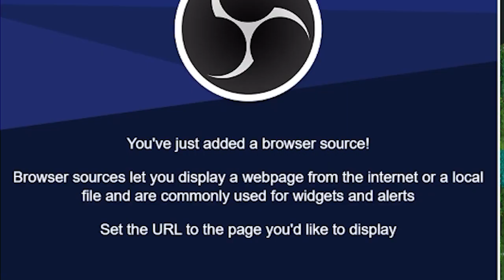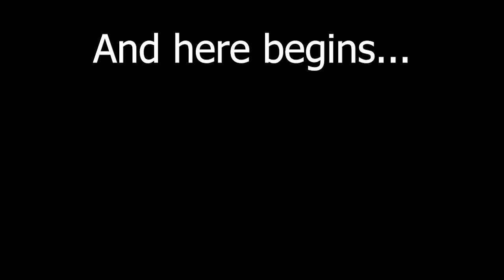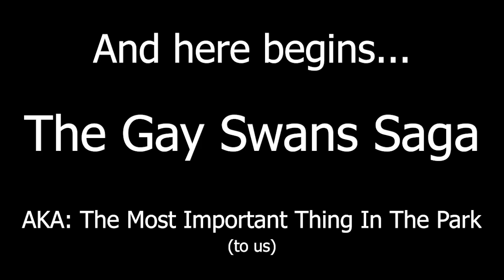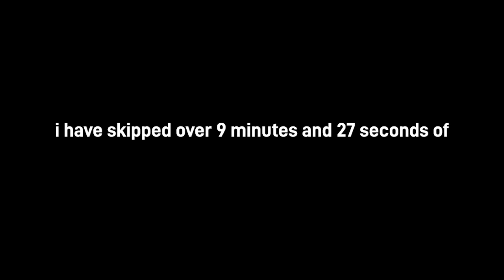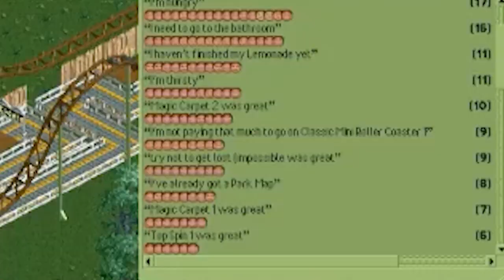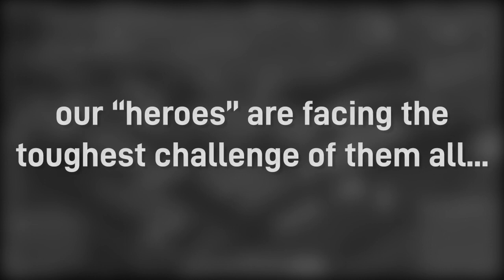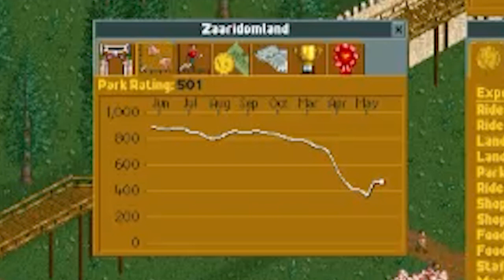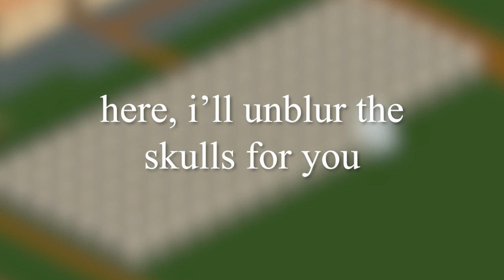The Legacy Of Zaaridomland (Crazy Castle Edition)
A video (roughly) 2 years in the making...
Created by @Zapidom and @AaronPTB
Edited by @Zapidom

List of songs used:

King Gizzard & The Lizard Wizard - Her and I (Slow Jam 2)
Kazumi Totaka - DSi Shop Theme (at various speeds)
Jer Sepult (or Sonic Mayhem?) - Climb [from the Quake 2 OST]
Slipknot - Eyeless
Skrillex - Bangarang
Edd Kalehoff - The Price Is Right Theme (with and without vibrato)
Chikada 'J.J' Wasei - "s"peEd
Konami - Encounter [from the Metal Gear Solid OST]
Greg LoPiccolo, Tim Ries - Research [from the System Shock OST]

:3